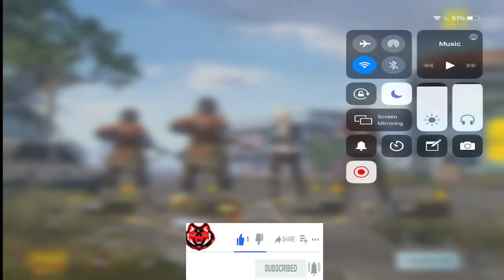ردة فعل بنات سعوديات 🔥 على لعبي ضد سكوادات محترفين PUBG MOBILE ضررDamage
Hello
السلام عليكم

MY HIGHEST RANK IS CONQUEROR IN EUROPE WITH KD OVER 4
MY HIGHEST KD WAS IN SOLO VS SQUAD IS 8.52 and 7.69
NOTE I HAVE TWO ACCOUNT IN PUBG MOBILE

Damage Gaming
دمج جيمنج

IPAD PLAYER
انا لاعب ايباد

5 FINGER CLAW
خمس اصابع

Europe and north America server
سيرفر اوربا و امريكا الشمالية ,
Master Gaming